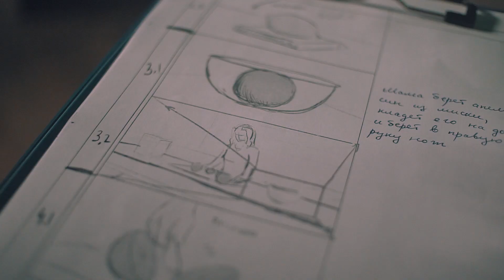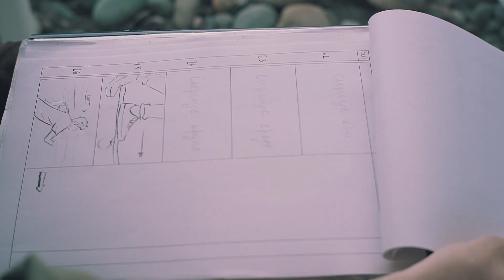Бэкстейдж | Те ещё фрукты